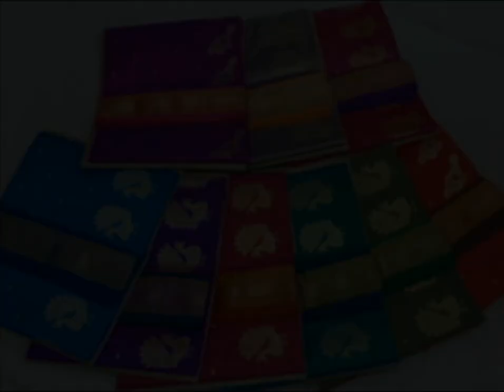New Stock Of Pathani Sarees